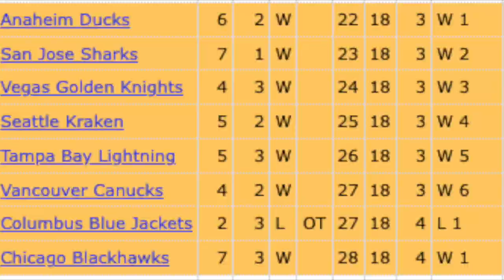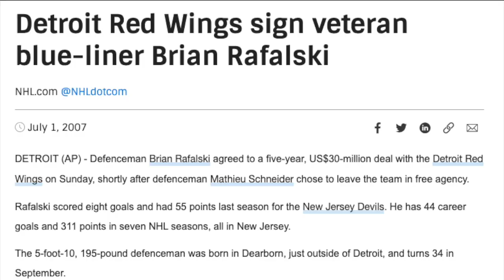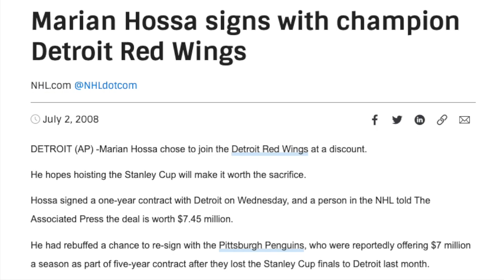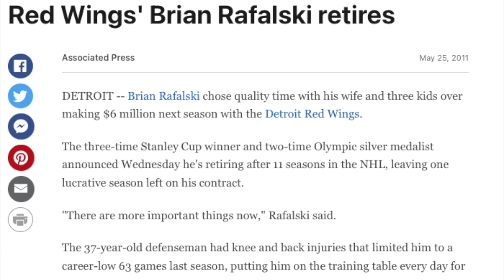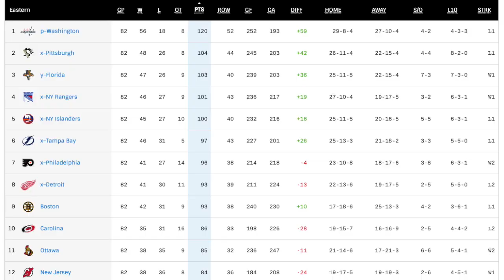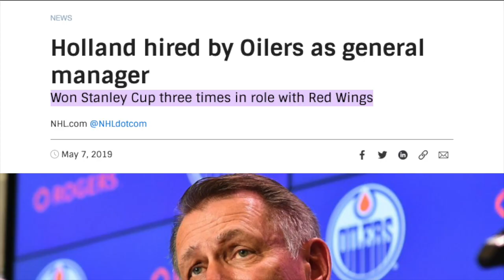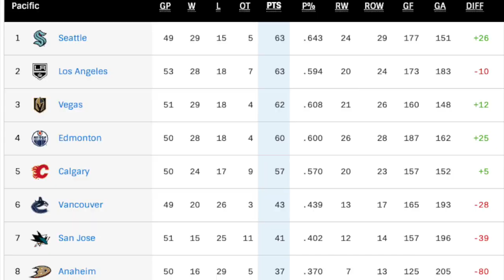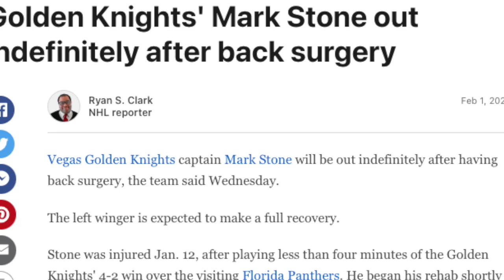Ken Holland's History at the NHL Trade Deadline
The Edmonton Oilers entered the All-Star break having earned at least one point in eight consecutive games and they’re within reach of the top spot in the Pacific Division. Might this be the year that Holland makes the big splash that fans have been asking for? Let’s go through his history at the trade deadline in the salary cap era for clues on what to expect…

Written, narrated, and edited by Cam Lewis.